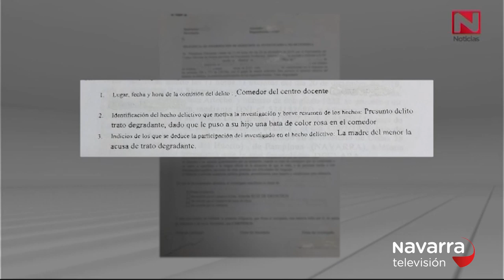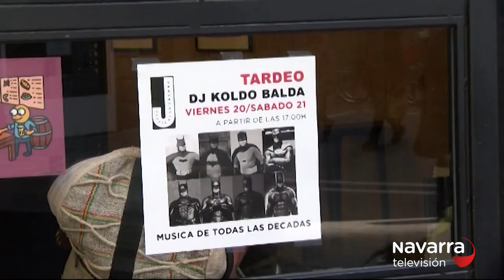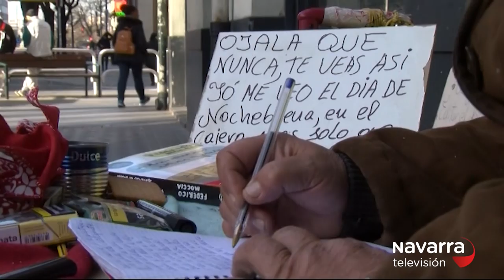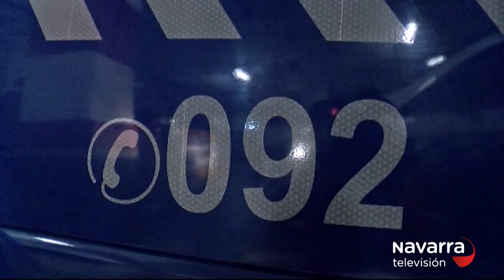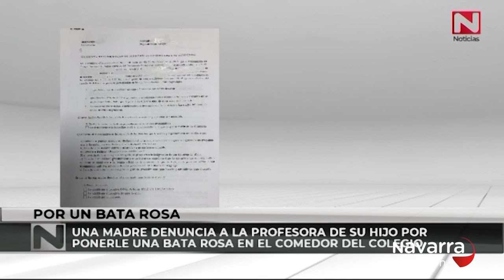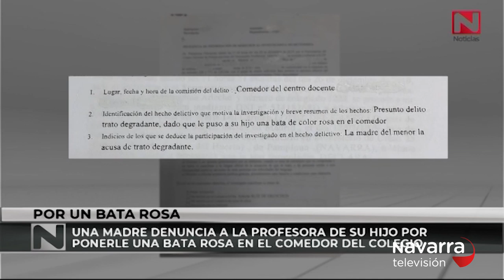Noticias de Navarra 20:30h 24/12/2019